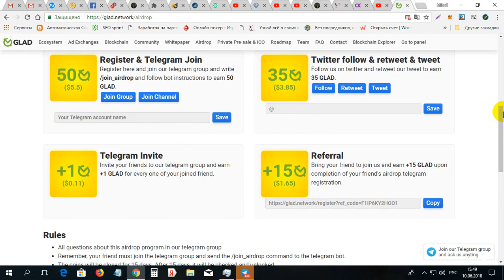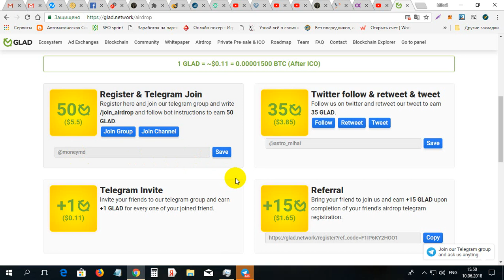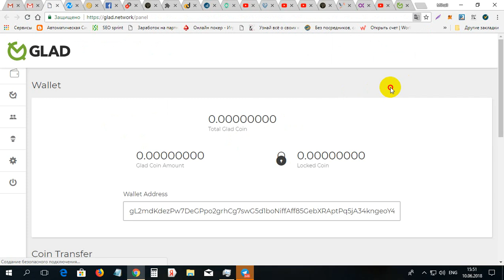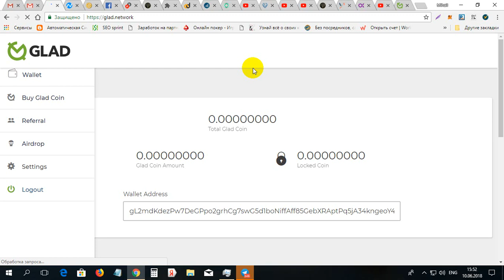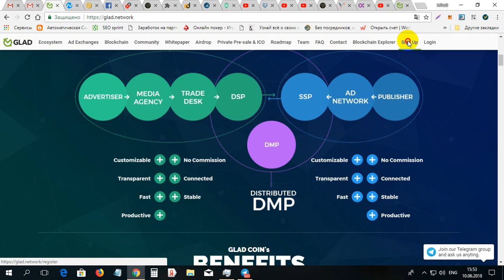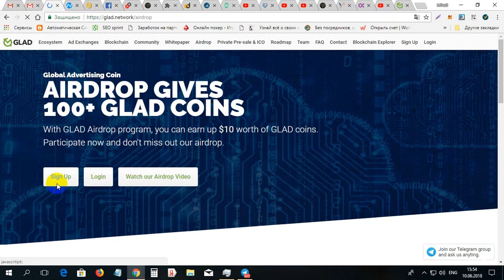Ea 100 monede GLAD gratis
Ea 100 monede GLAD gratis. Pentru inregistrare la GLAD folosim linkul dat